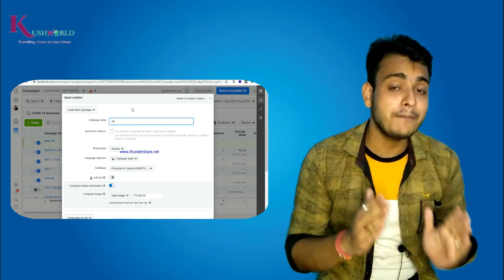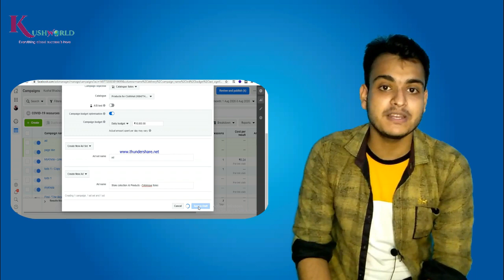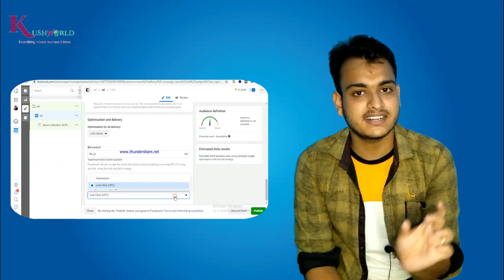₹20 मैं 100 Customer For Reseller,Wholesaler,Manufacturer | Sell Product On Target Customer WhatsApp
🔥 Instagram Hello guys in this video i learn you 'how to sell product on whatsapp group' & Earn huge money.This process is best for reseller,wholesaler,manufacturer with all Indian customer.You can earn lot of money by just doing simple step.Full process introduced on this video.If you work on reselling App or other business then this video will lot of help you.So watch till end & enjoy with us...